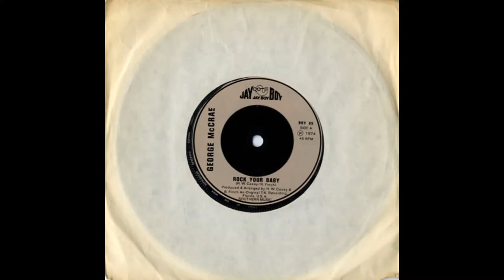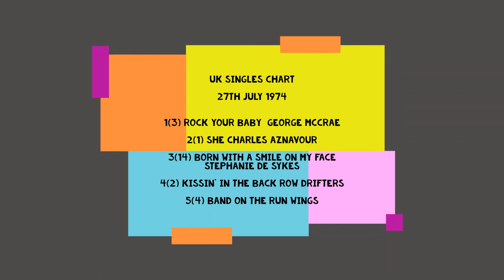ROCK YOUR BABY GEORGE McCRAE TALKING MUSIC-every song has a story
Talking Music- every song has a story and we're going to tell that story !

Facts and information, anecdotes, secrets and soundbites from the stars who recorded some of the world's best known songs.If you want to know more than just how the song sounds then you'll want to hear the stories behind the songs so join us on Talking Music- every song has a story.
Today we're telling the story of Rock Your Baby by George McCrae.